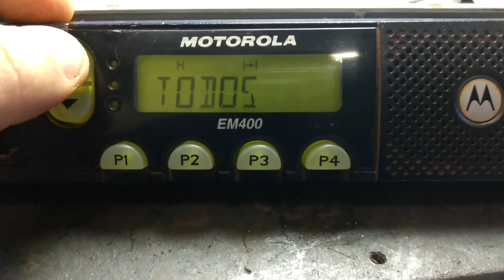Bom dia rapaziada do QAP